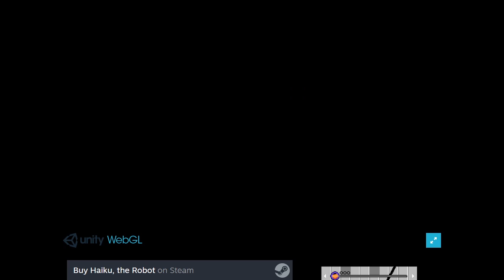Haiku, the ~Baby~ Robot speedrun in 2:05 (IGT)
imagine a bus